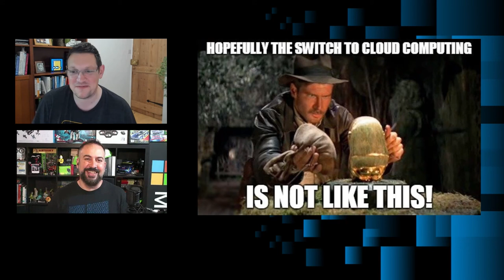EDGE Computing with Anthony Bartolo (Episode 5 of 7)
Welcome to  'From the RoK to the Cloud'. In this series, Tom Hall chats with some amazing people from around the Microsoft universe, about anything to do with Windows Server.

Episode 5  is here, and our good friend Anthony Bartolo is back and he's coming in hot with an episode all about EDGE Computing.

Anthony also reacts to some classic server memes on this episode's meme-review. Enjoy!

0:00 Intro
2:40 Discussion around EDGE computing
24:09 Meme Review
27:50 Summary